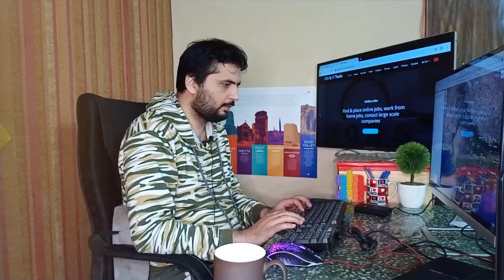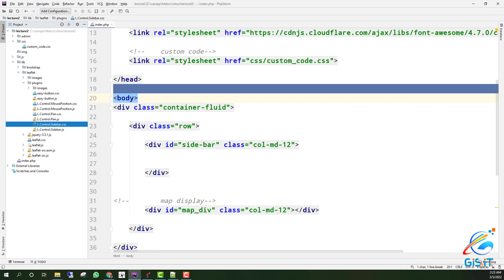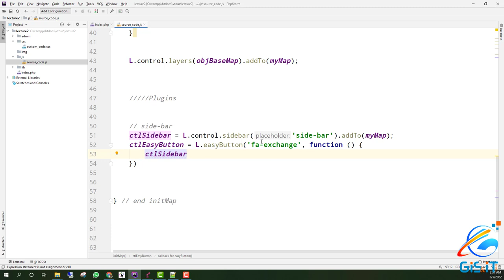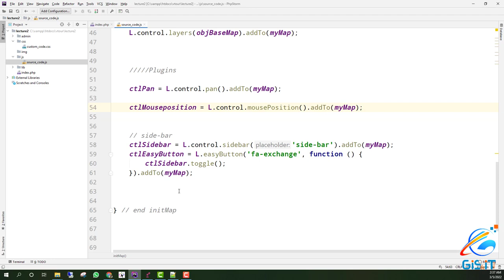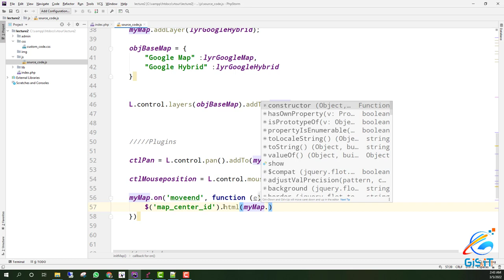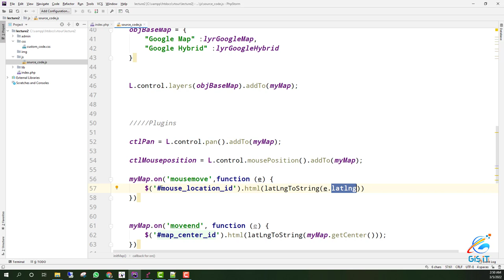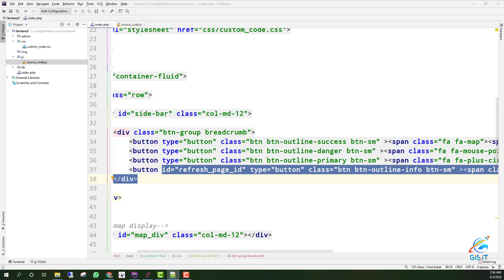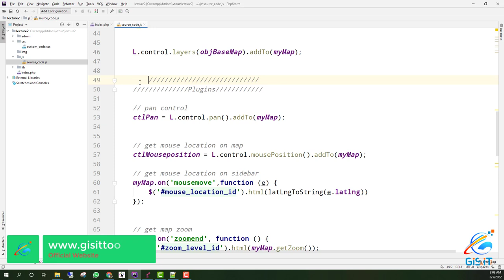Let's Start | GIS Web Based Timeline Virtual Tour, A Dynamic Dashboard | Complete Project | 2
In this tutorial series, we will develop a GIS-based real-time application where you can upload your tour, biography, or project presentation with an accurate location. Then it will create a timeline GIS-based Tour. we will cover PHP, Javascript, Jquery, MySQL, Geojson, highchairs, Leaflet, Rest Services, and many more APIs and plugins. After completing this series you will be able to develop any GIS dynamic dashboard, PHP User role-based backend admin CMS project, and advanced MySQL queries and triggers, functions. so keep watching and subscribe, GIS & IT Tools, like and share this video with your colleagues. Thanks
In this video, we will integrate different leaflet plugins with map and DOM objects.